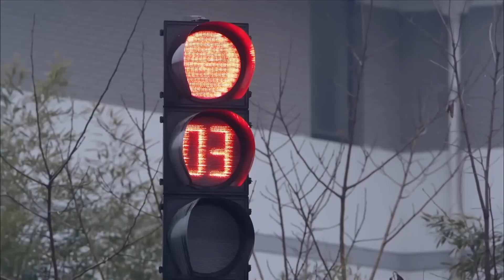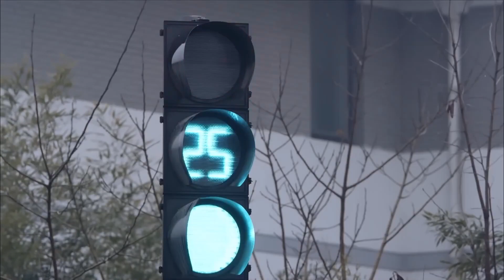🔍過癮！妻子當場捉姦，手撕小三，渣男想阻攔，被一腳踹翻在地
劇名（Drama Name）：【抹布女也有春天】
點擊看全集（click for all works）：